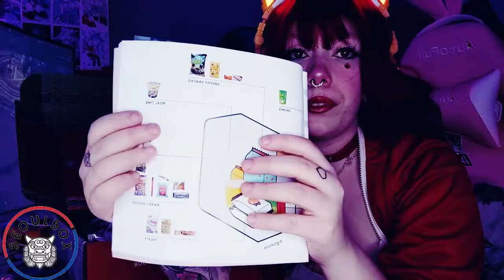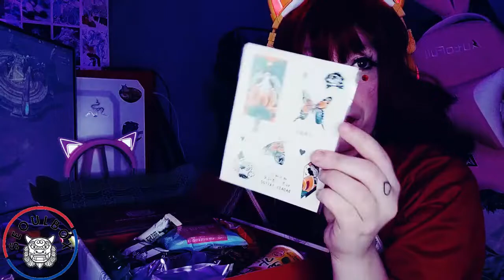[PARTENARIAT] - DECOUVERTE DE LA BOX COREEN SEOULBOX !!